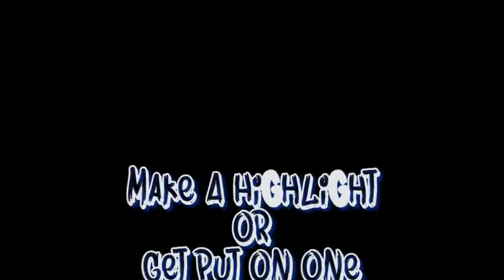Golden Gate High VS Immokalee High | Varsity BANGER | 2020